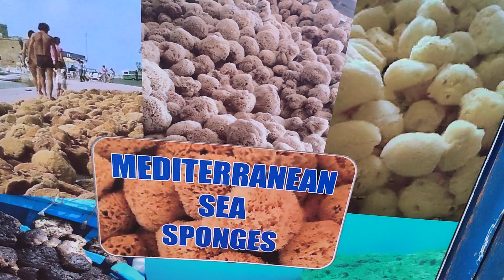We are attacked in the Paphos harbour.. Kato Paphos Harbour Cyprus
In this little episode of Marika & Me, we take you with us to visit Paphos harbour in the evening time, we show you some of the bar's and restaurants, and we are attacked by some kind of Beatles.. anyway if you like what you see, why not click the like and then subscribe, and come and join us for some more of our madness, and if you would like to support the channel, why not click through to our about page, and press the Buy Me a Coffee ☕ Icon and let us know, or join us as a Superstar member on a monthly basis for only 10 Euro's per month, thanks very much ❤️..